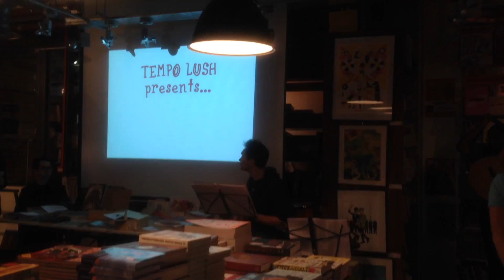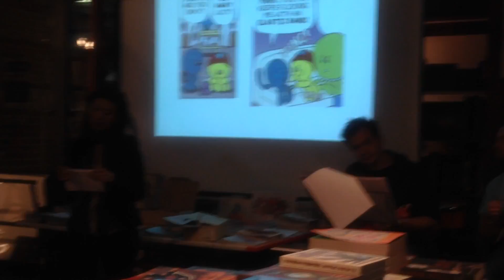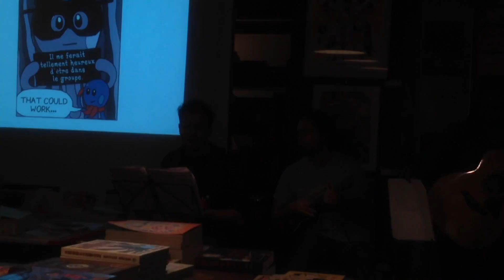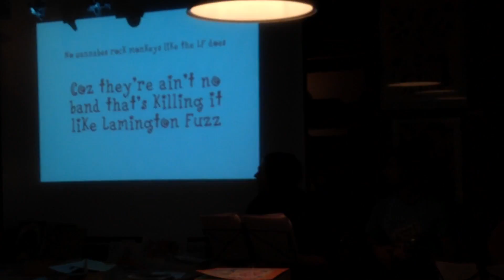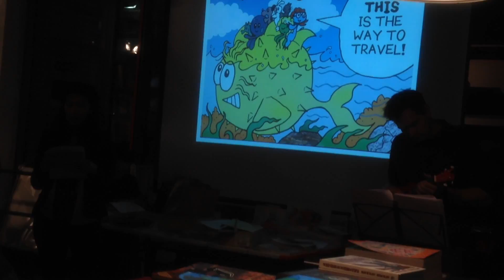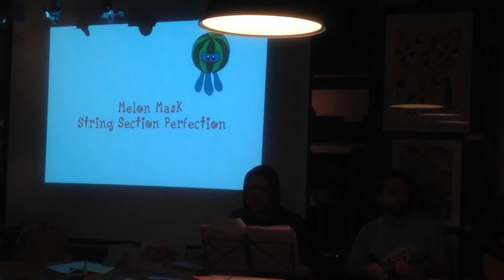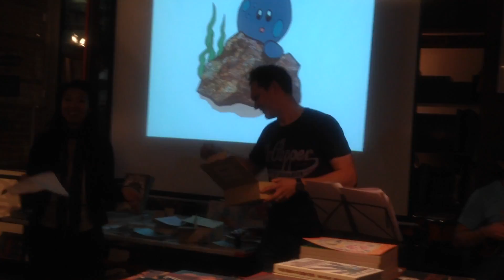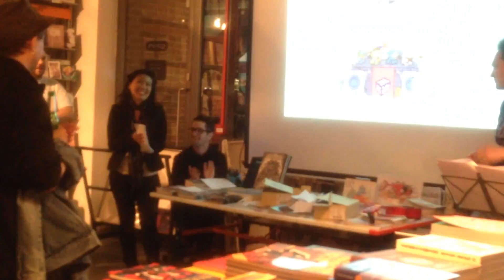Small Press Live Show: Lucy the Octopus the Musical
Lucy the Octopus the Musical at Gosh Comics in Soho, London, celebrating the launch of Penny Blackfeather In High Spirits: A Midwinter Fight Scene by Francesca Dare, The Moon & The Eye: Poems of Autumn, Destiny, the Moon & the Eye by Amber Hsu and Lucy the Octopus: Just the Dregs by Richy K. Chandler, Thursday 6 October 2016.
Narration by Amber Hsu, Vocals / Ukulele by Richy K. Chandler, Guitar / Backing Vox by Enoma Igiehon, Ukulele / Backing Vox by Miki Mangione, Percussion / Backing Vox by Sally-Anne Hickman.